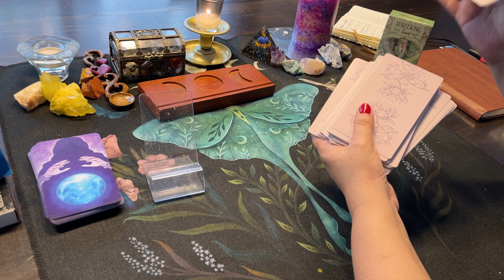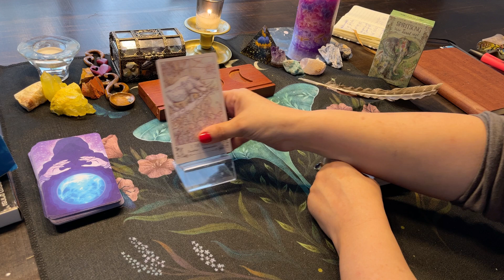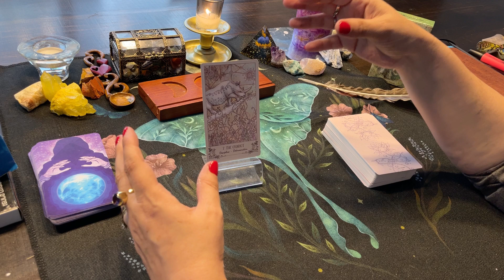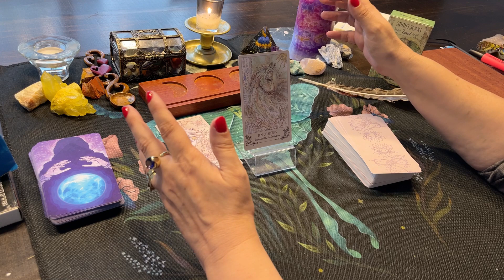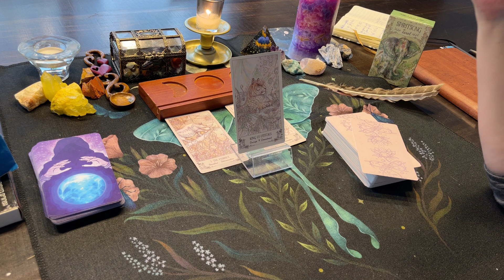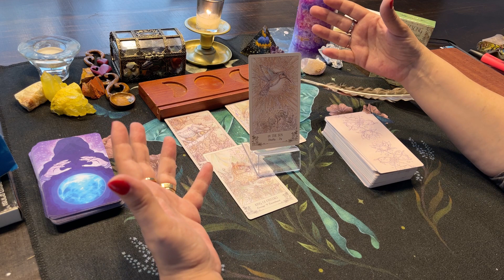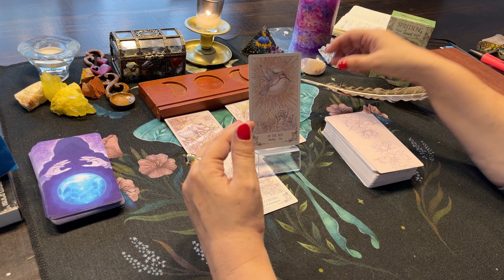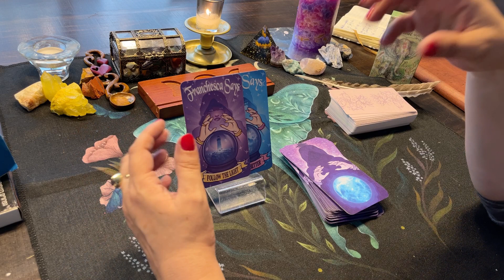What happened to the money Disney promised Elephants without border?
Decks used:
SPIRITSONG TAROT
CRYSTAL BALL ORACLE

my GETTR account is:
find me on my NEW Instgram account:
tarot_corner_of_dew